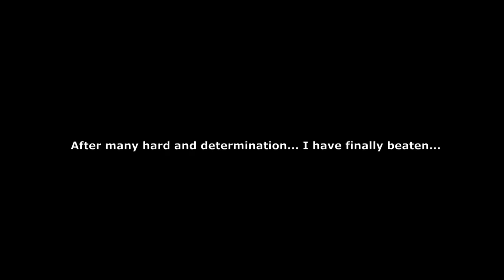Active Volcanic Mines | Liquid Breakout